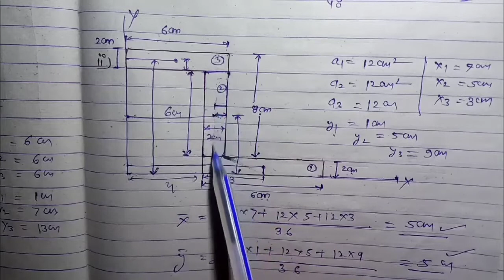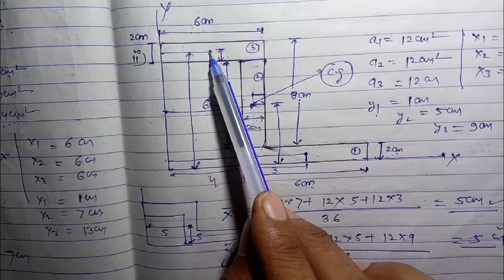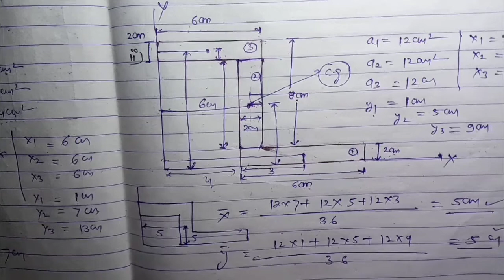Center Of Gravity ( गुरुत्व केंद्र) ||Mechanics|| Applied Mechanics For Polytechnic Second Semester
Basics video jo apki physics, chemistry, math बदल कर रख देगी